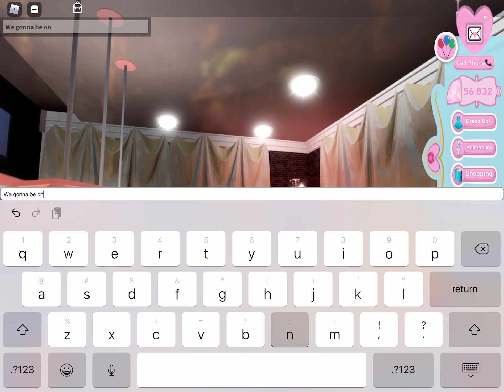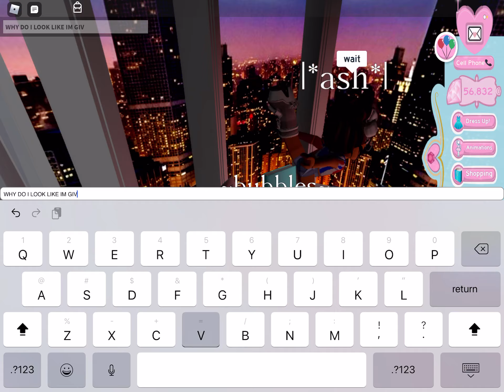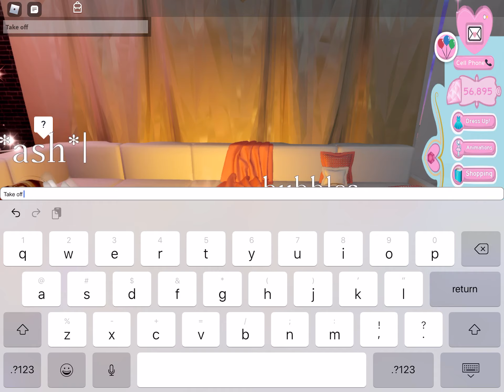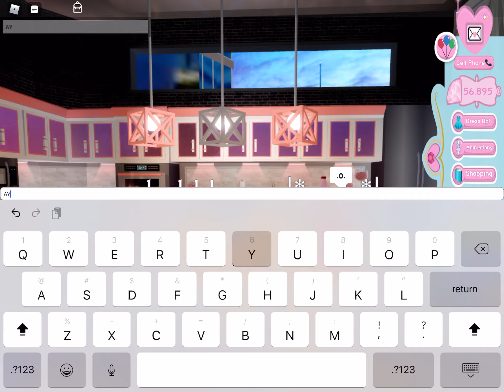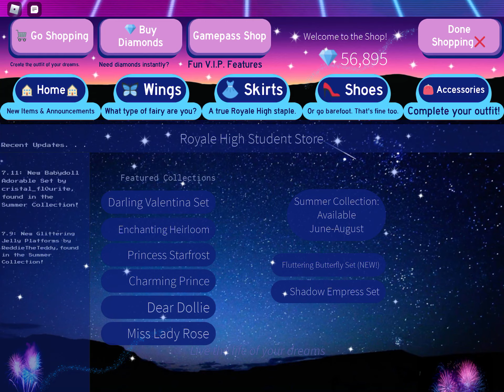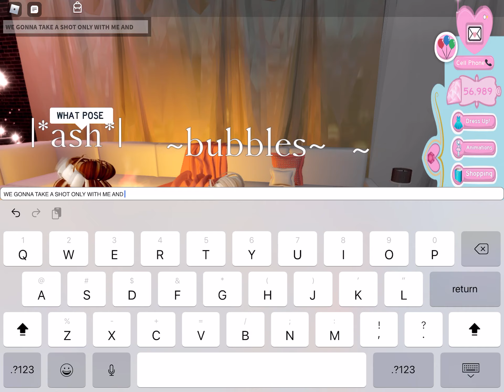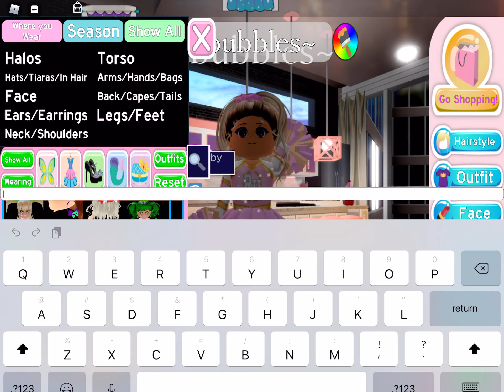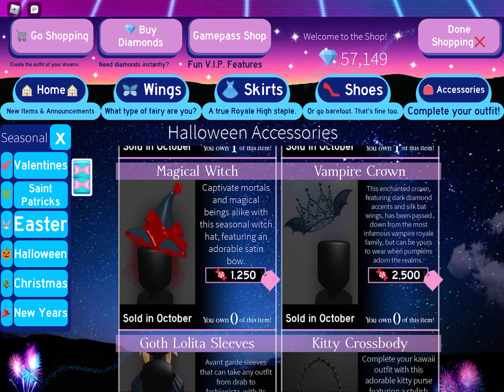ME AND ASH OR GONNA BE AT ROBLOXIAN VOGUE!